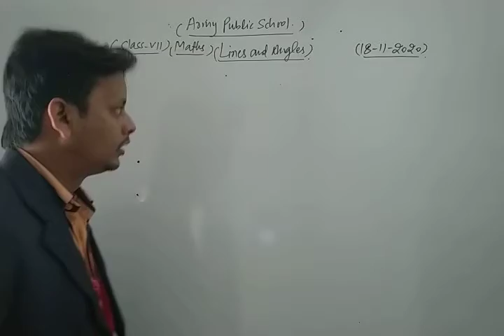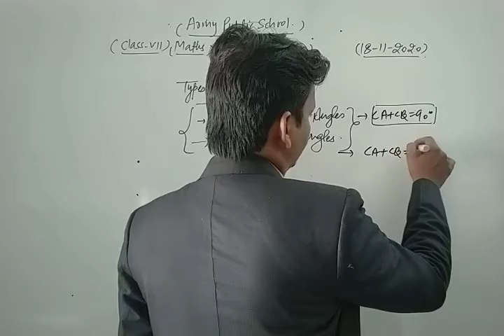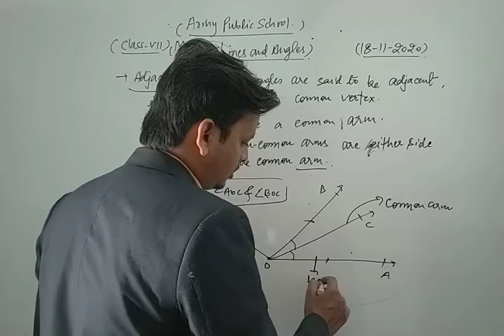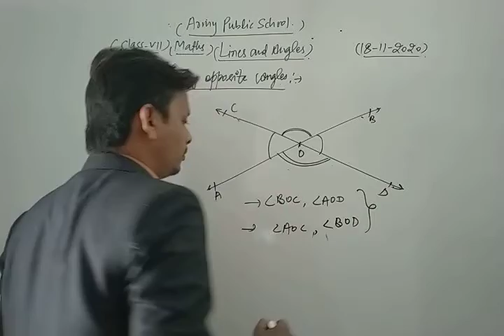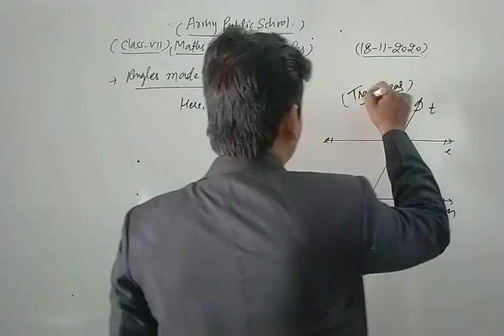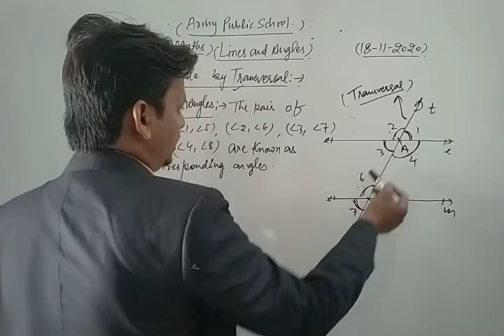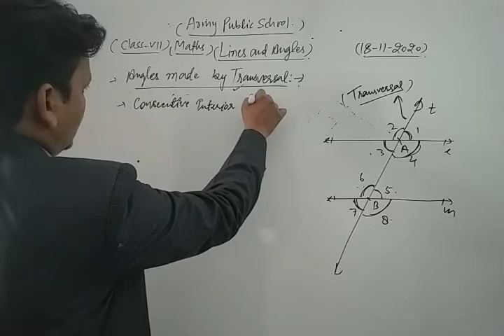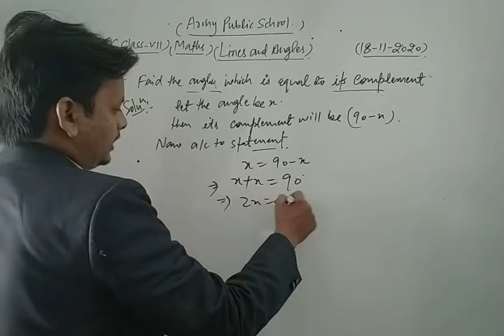Class VII Maths 18 11 2020 by Mr Sarfaraz Ahmad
Class VII Maths 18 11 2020 by Mr  Sarfaraz Ahmad Lines and Angles